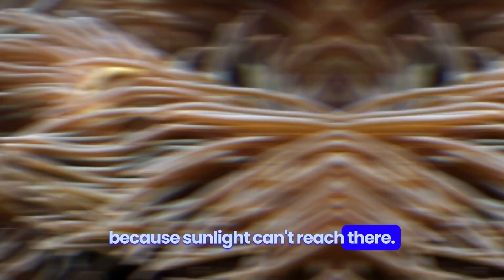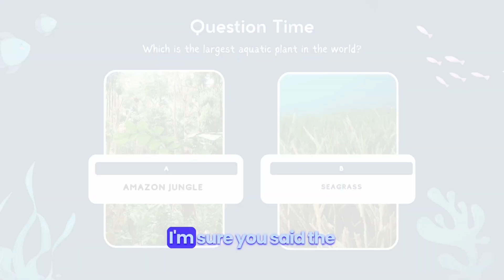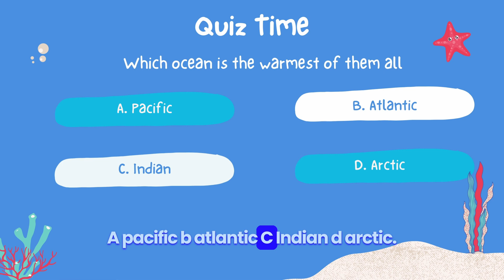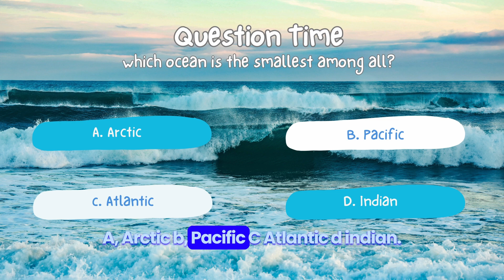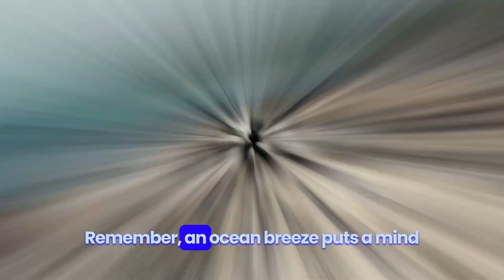What Animals Live in the Ocean? Marine Biology for Kids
Hey, Ocean Whiz Kids! 🐬 Our oceans are home to some of the coolest and weirdest animals on the planet! From the happy dolphins of the Atlantic to the walruses of the Arctic, there’s always something amazing to see. Dive into the world of ocean animals and learn fun facts about sea creatures you’ve never heard of. Get ready to meet the ocean’s bravest, funniest, and most mysterious animals!

⏰ Timestamps:

0:00 Welcome to PIP Academy! 🌟
0:30 Meet the Oceans: Home to Millions of Animals 🐠
1:00 Pacific Ocean: The Biggest Ocean! 🌊
1:30 Indian Ocean: The Warmest Waters ☀️
2:00 Atlantic Ocean: Meet the Happy Dolphins 🐬
2:30 Southern Ocean: Cool Creatures in Freezing Waters ❄️
3:00 Arctic Ocean: Whales, Seals, and More! 🐋
3:30 Quiz Time: Test Your Ocean Knowledge! 🧠
📝 We even include quiz questions to help you learn!

Want to learn more? Check out this video about Dinosaurs for Kids: Learn About Fossils and T-Rex: